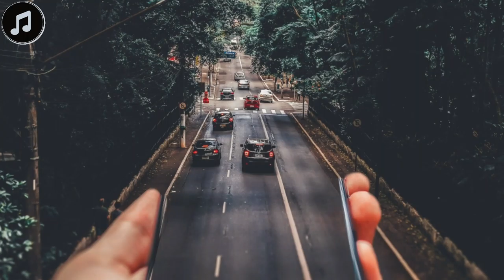Glacier - Patrick Patrikios | No Copyright Background Music For Youtube Videos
We upload new music evey day.

⚠️ LICENSE
You’re free to use this song in any of your YouTube videos, but you MUST credit the Artist of song correctly !
Artist: Patrick Patrikios   Track: Glacier
Music supported by Music No Copyright